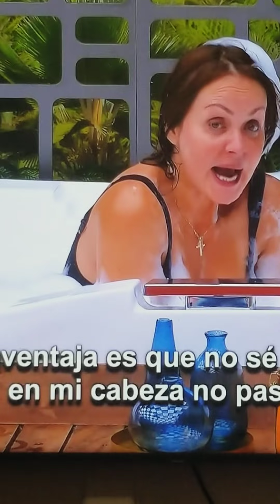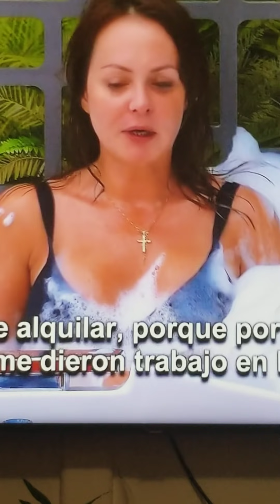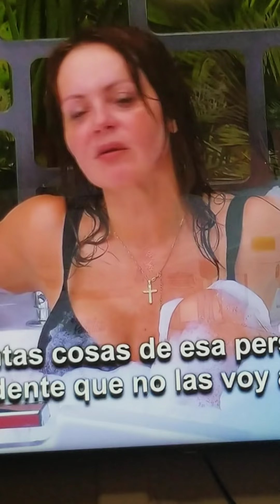ALICIA HABLA BIEN DE GABY QUIERE HABLAR CON ELLA PERO GABY HABLA MAL#lcdlf